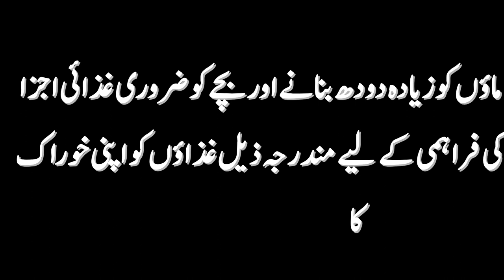How To Increase Breast Milk Supply l What Is reasons of Less Milk | ماں کا دودھ کم کیوں ہوتا ہے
How To Increase Breast Milk Supply l What Is reasons of Less Milk |  ماں کا دودھ کم کیوں ہوتا ہے| Shoaib yaqoob

Any Information on diseases and treatments’ available on our
 channel is intended for general guidance only  and must never
 b considered a substitute for advice provided by a doctor or
 other qualified healthcare professional.

health care professional with questions you may have regarding
your medical condition.
Shoaib Yaqoob Channel  makes no warranties or representations of any
 kind concerning the accuracy or suitability of all information
contained on Shoaib Yaqoob.

To the extent permitted by mandatory law, Shoaib Yaqoob
shall not be liable for any direct, incidental, consequential,
indirect or punitive damages arising out of access to or use of any content available on
Shoaib Yaqoob Channel, including viruses, regardless of the
 accuracy or completeness of any such content.

THANKS..